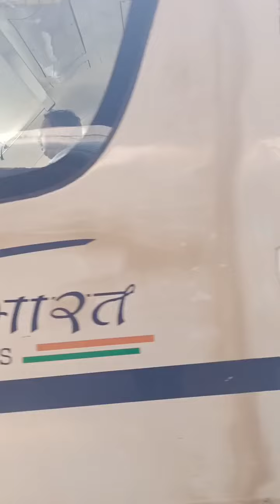পাটনা হাওড়া বন্দে ভারত এক্সপ্রেস হাওড়া স্টেশনে আসছে | Patna howrah Vande Bharat Express in Howrah